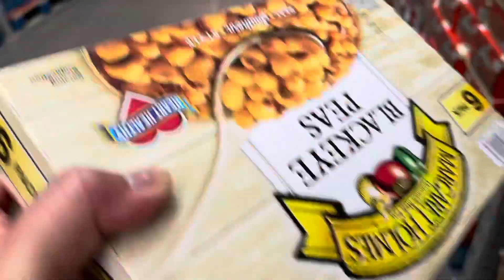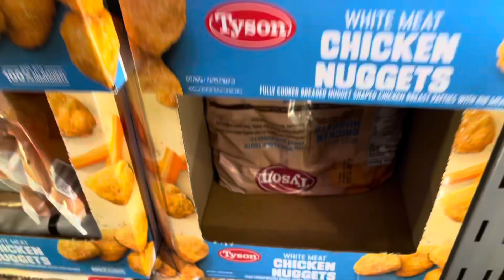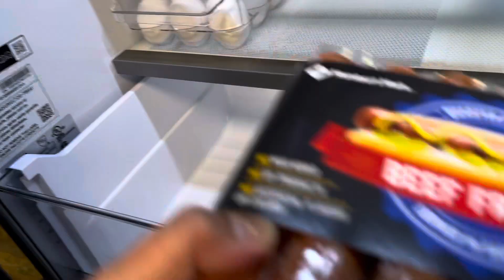Went to schedule an appointment for passport application and grocery shopping